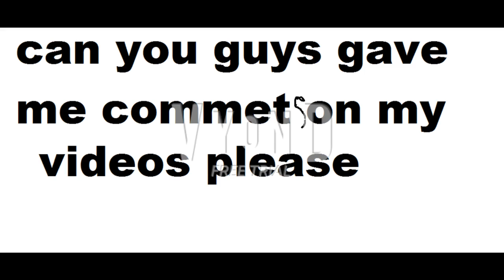can you guys give me commets on my videos please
i never get them in a long time